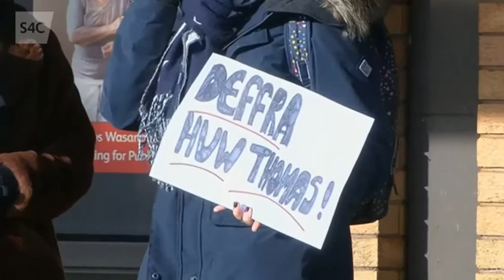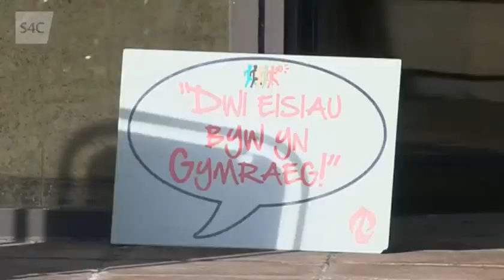Ysgol Plasdŵr - meddiannu swyddfeydd Cyngor Caerdydd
Mae grŵp o wrthdystwyr wedi meddiannu swyddfeydd Cyngor Caerdydd er mwyn pwyso am ysgolion cyfrwng Cymraeg yn y datblygiad ym Mhlasdwr yn y brifddinas.

Ym mis Medi 2018, dywedodd Arweinydd y Cyngor Huw Thomas “i fod yn glir - bydd ysgolion cyfrwng Cymraeg yn rhan ganolog o ddatblygiad Plasdŵr.” Fodd bynnag, penderfynodd cabinet Cyngor Caerdydd i ymgynghori ar gynnig i sefydlu ysgol gynradd ddwyieithog newydd gyda hanner y disgyblion mewn ffrwd Saesneg. Derbyniodd y Cyngor ddeiseb gydag 876 llofnod arni hi’n galw am ysgol benodedig Gymraeg, gyda dim ond 15 o’r 180 o ymatebion i’w hymgynghoriad yn ffafrio agor ffrwd Saesneg ar y safle.

Mae datblygiad Plasdŵr yng ngogledd-orllewin y ddinas yn golygu adeiladu hyd at saith mil o dai dros y saith mlynedd nesaf. Yn yr ardaloedd hyn - Creigiau, Sain Fagan a Phentyrch - y mae rhai o’r canrannau uchaf o siaradwyr Cymraeg yn y brifddinas, gyda bron i chwarter y boblogaeth yn siarad Cymraeg.